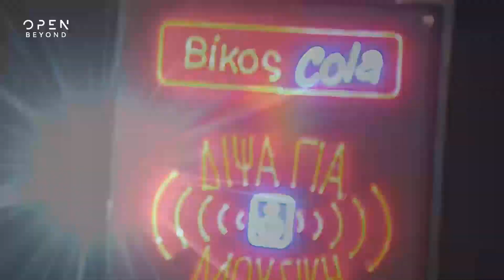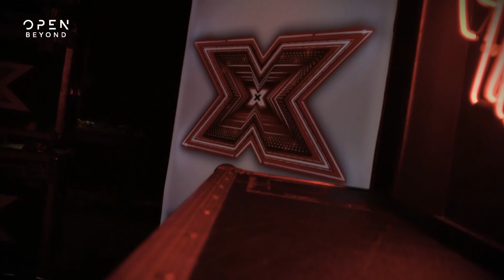Audition episode 9 and bootcamp | X Factor Greece 2019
Ολα τα επεισόδια άμεσα διαθέσιμα μετά την προβολή τους στο tvopen.gr.
Ο δρόμος για το bootcamp πλησιάζει και όλοι οι διαγωνιζόμενοι προσπαθούν να δώσουν τον καλύτερό τους εαυτό και στην 9η και τελευταία audition η μάχη είναι ακόμη πιο σκληρή. Μετά από χιλιάδες υποψηφίους που πέρασαν τη διαδικασία των auditions μόνο 110 κατάφεραν να περάσουν στο bootcamp και τώρα θα προσπαθήσουν να εξασφαλίσουν μία από τις 40 θέσεις των chair challenge.